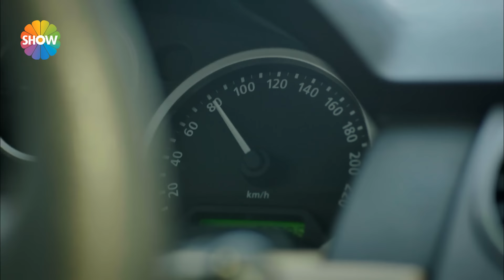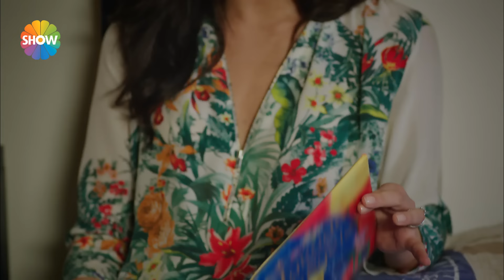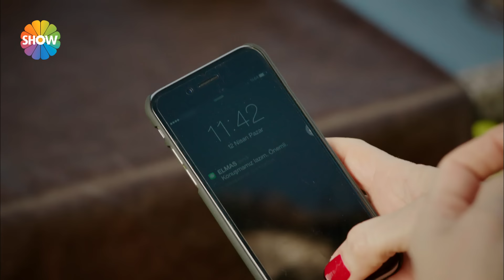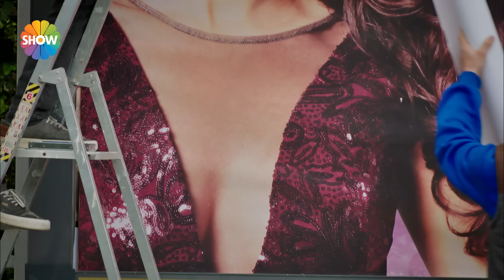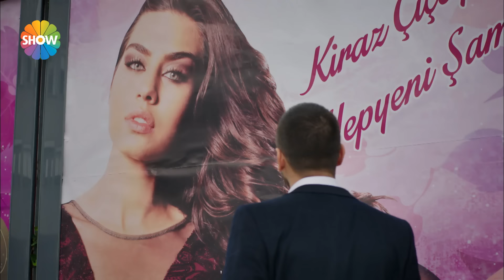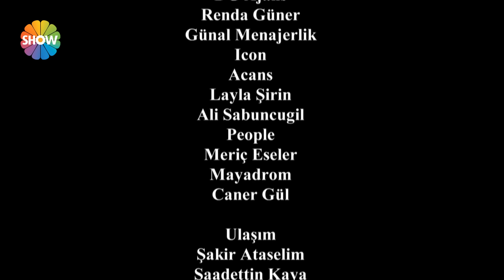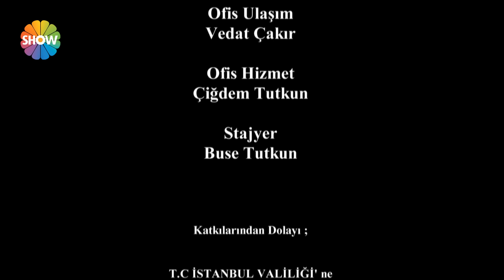Asla Vazgeçmem 11.Bölüm ᴴᴰ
Asla Vazgeçmem 11.Bölüm Özeti: Nur’un hayatını kurtarması İclal’in Nur’a olan düşmanca tavırlarına nokta koyar. Yaşadıklarından çok etkilenen İclal’in Nur’a barış çubuğu uzatması çiftlikteki dengeleri değiştirir. Yiğit, Nur’un atlattığı büyük tehlikenin etkisinden uzun süre kurtulamazken, aşıklar aralarındaki ufak tefek sorunları unutmuşlardır bile. Çiftlikte ise Yiğit’in Fransa’dan gelen kuzeni Fırat’ı ağırlama telaşı başlar. İclal’den gördüğü sıcaklıkla karışık duygular yaşayan Nur ise gerçek bir iş bulmayı kafasına koyar.

Yapımcı: Faruk Turgut